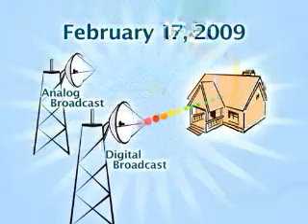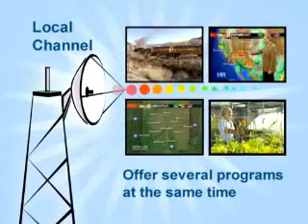What is the Digital TV Transition?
On February 17, 2009, all broadcasters will switch analog to digital signals.

If your TV is older or does not accept digital signals, it will not work with your TV antenna.

and discover your options to keep your analog TV.